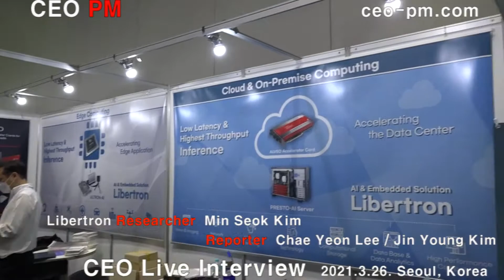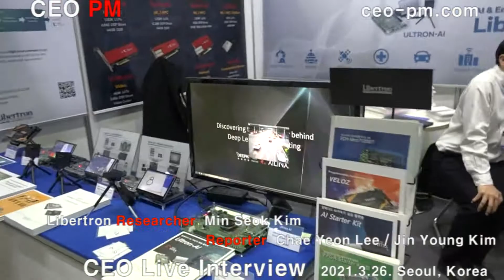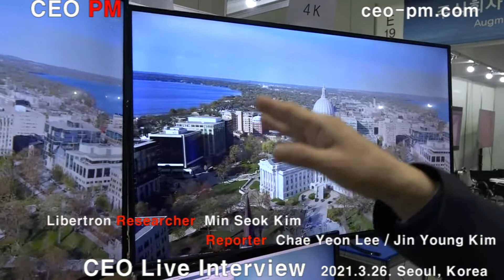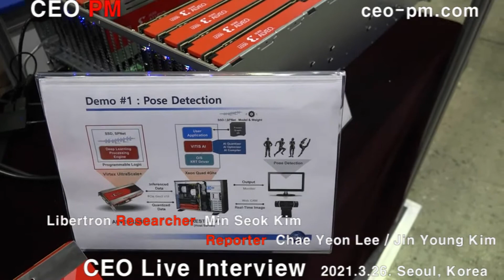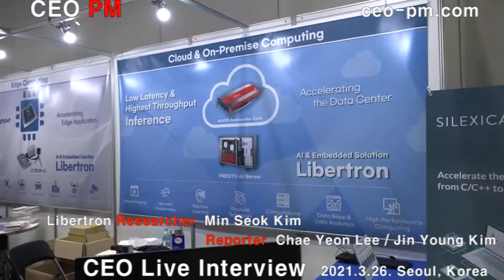Libertron - Researcher 김민석 Live Interview - 2021. 3. 26 - CEO PM